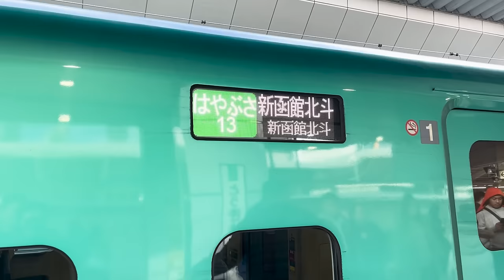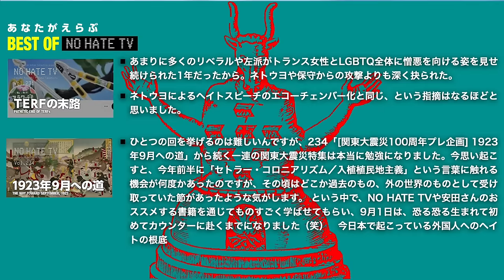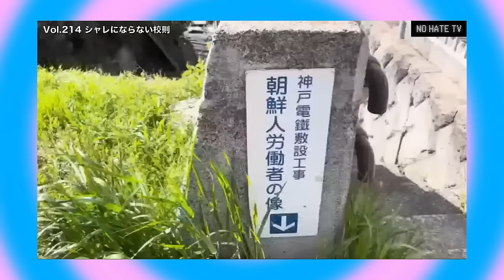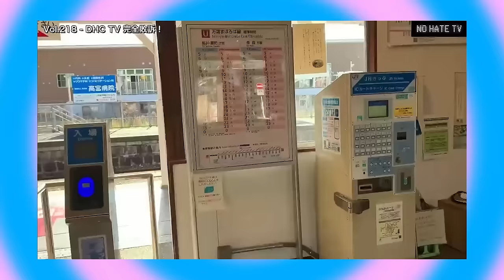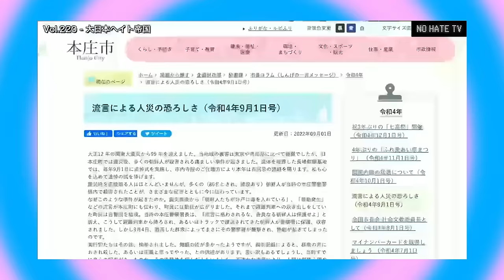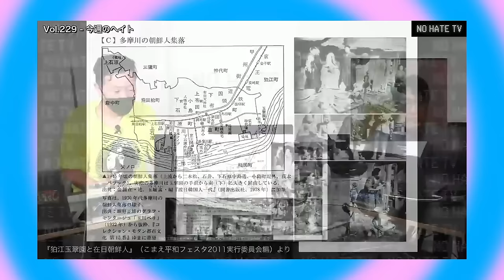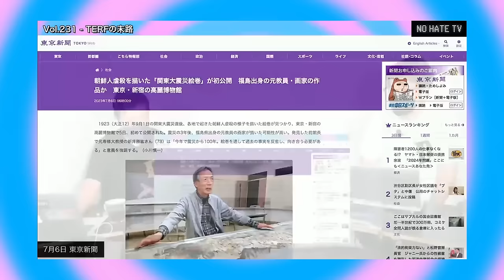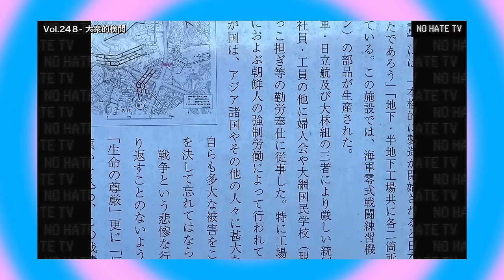NoHateTV Vol.251 - [正月特別番組] のりものコーナー総集編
※NO HATE TV チケット500円/300円/100円（買わなくてもフルで見られます）

鉄路は僕たちを歴史の彼方に連れて行ってくれる……というわけで、すべてをまとめたら3時間超えに！最新の青森編は来週の予告にもなっています。ほかに先週ぐだぐだになったBEST OF NO HATE TV を改めて発表〜！